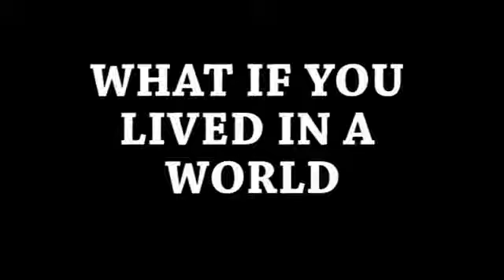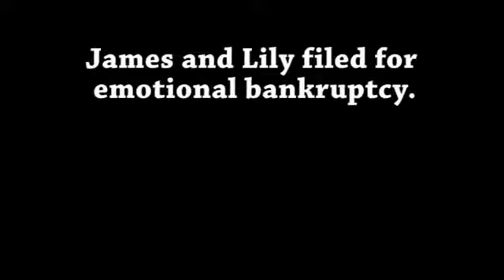Emotional Bankruptcy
In a world where emotions are a commodity, a couple struggle to make ends meet.

A short film we made with our BBF Leah,  for our film course.